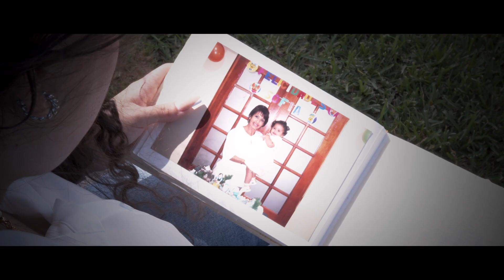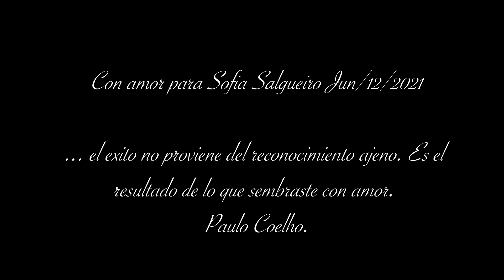Sofia Salgueiro 15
Juan Carlos y Yudith le celebran a su hija Sofia Salgueiro sus 15 años.